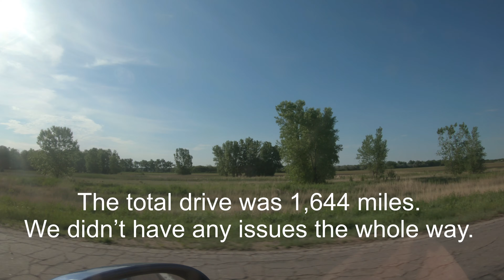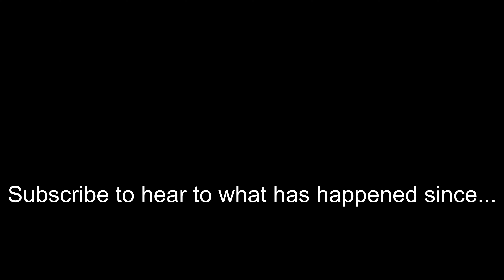Miata - Day 3 - Grand Island, NE to ....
Dave and I head out from Grand Island, NE heading toward Sioux Falls. In the delirium, I either forgot to save the footage, or didn’t double check the transfer. This is only part of the trip.